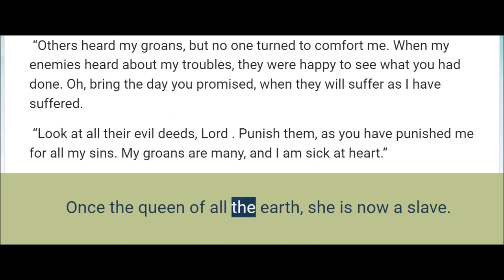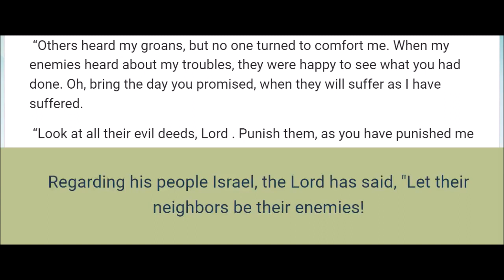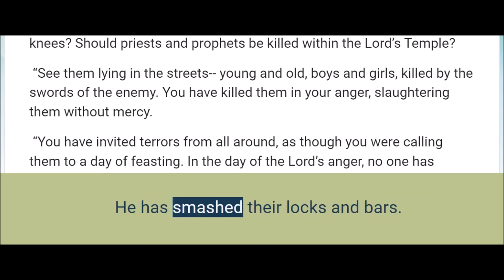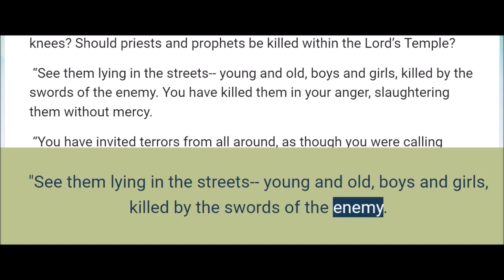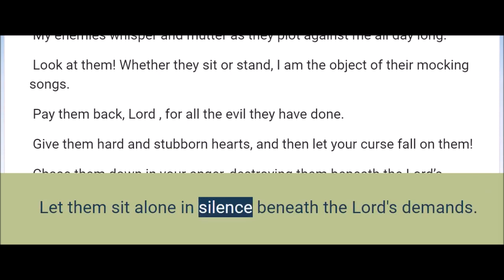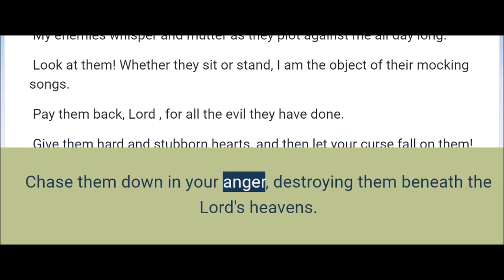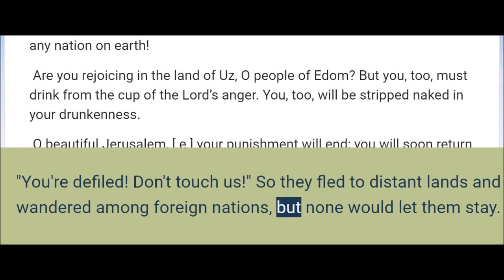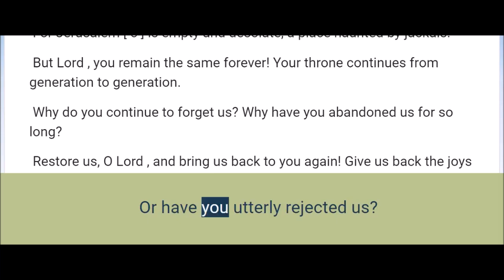Lamentations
The complete book of Lamentations